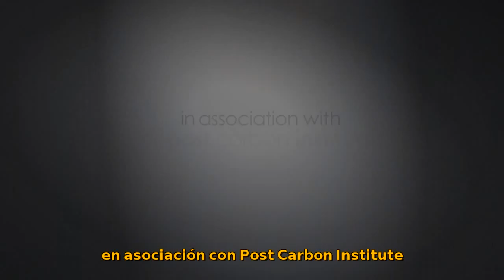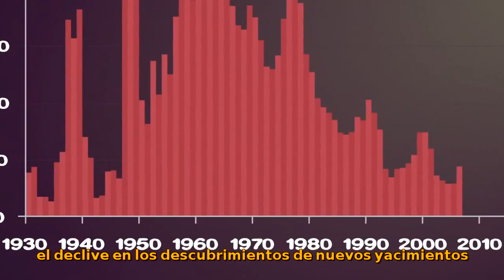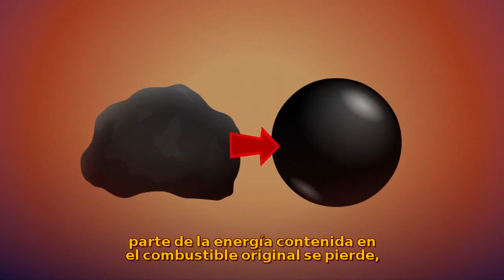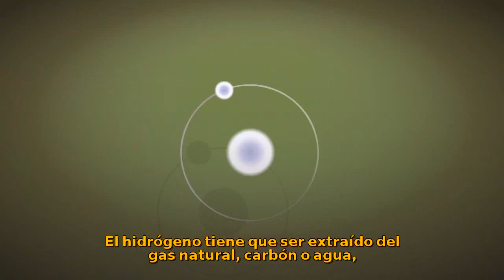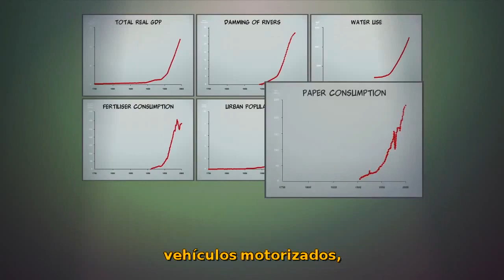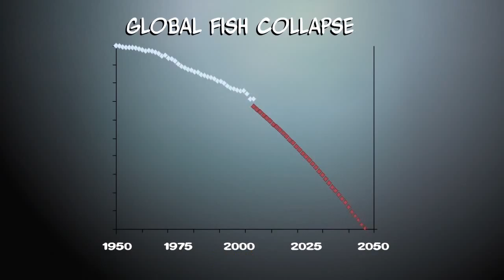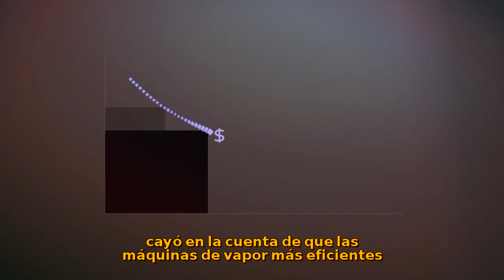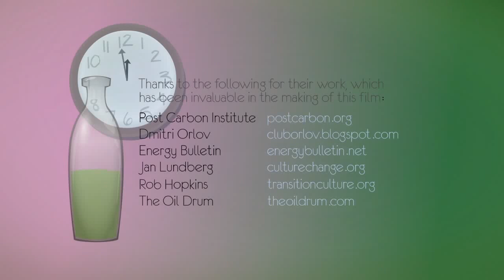No hay Mañana (There's No Tomorrow)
Vídeo introductorio sobre el problema energético y ecológico que tiene nuestra civilización. El problema del crecimiento infinito en un planeta finito.
Para más información sobre el peak oil y el problema del crecimiento exponencial en español tienen:

La traducción se ha llevado a cabo gracias a la gente del grupo colapso de facebook y de otros grupos:

Se trata del excelente vídeo de subtitulado al español. No se permite publicidad. Por favor comprueben la licencia (CC) en la web de origen.

subtitled in spanish. No ads are allowed. Please check licensing (CC) in the web page for more info.